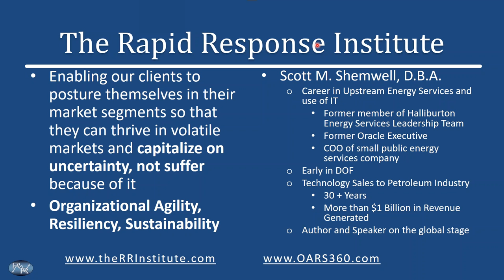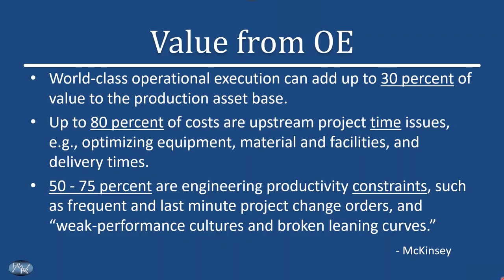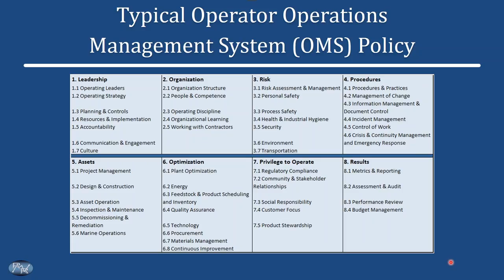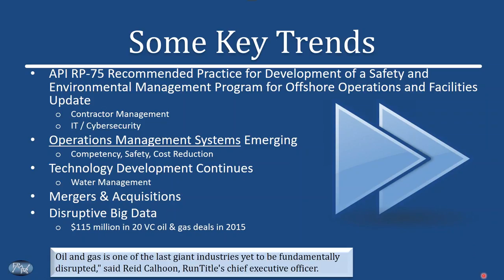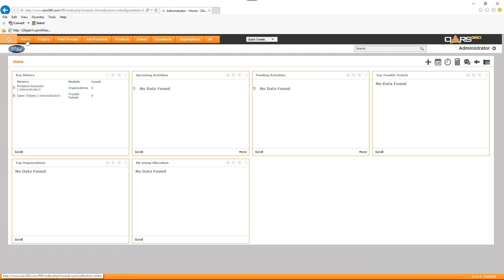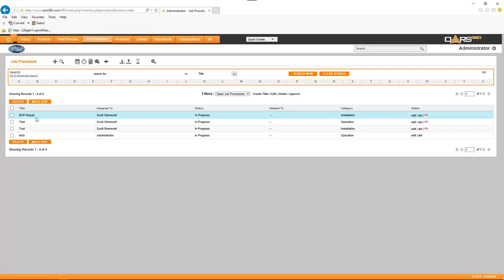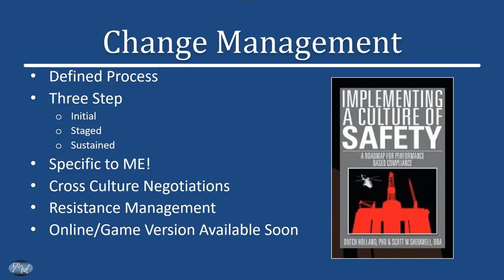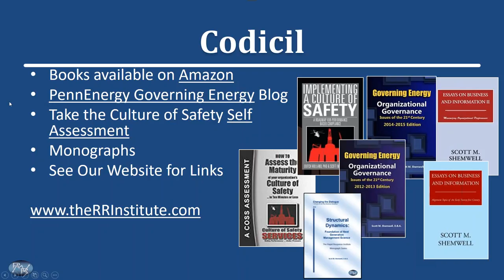Attaining and Sustaining Operational Excellence: A Business Case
Organizations can add up to 30% of the value of their asset base if that attain and sustain Operational Excellence.  In this video we show you how to capture that value.